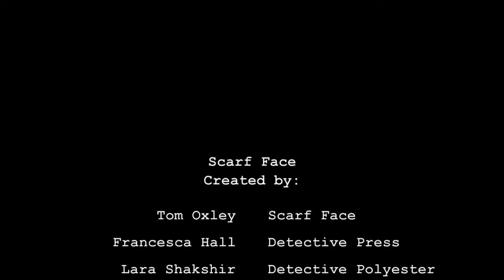#4-DayFilmSchool - Scarf Face (ages 10-13) - 2015